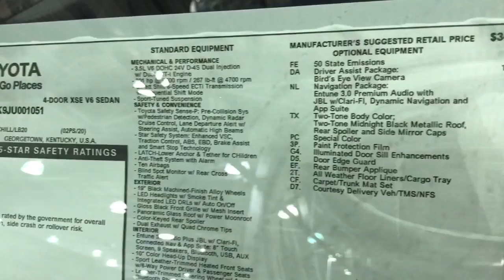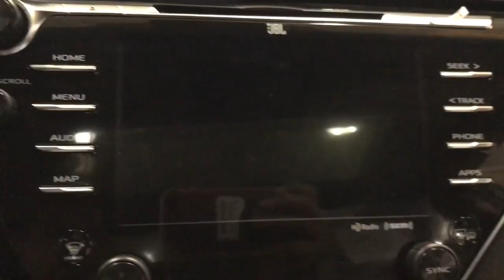2018 Toyota Camry XSE v6 inside look pre PDI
Beautiful Color... 2 Tone
Our first 2018 Toyota Camry XSE v6

Keep up to date on all the new cars arriving!

Optional features include: Dynamic Navigation with wireless cloud map updates and Destination Assist, Service Connect; Remote Connect; Wi-Fi Connect Powered by Verizon; Updated Entune™ 3.0 Premium Audio with JBL® w/Clari-Fi Audio Sound System
 Available 10-inch Color Head-Up Display (HUD)
 Standard 4.2” color MID Screen, optional 7” color MID screen
 Available Smart Key System with Push Button Start
 Electric Parking Brake with brake hold function
Innovative Safety Features:
 Toyota Safety Sense™ P (TSS-P) is standard on all models. TSS-P includes:
o Pre-Collision System (PCS) with Pedestrian Detection, Dynamic Radar Cruise Control System
(DRCC), Lane Departure Alert (LDA) with Steering Assist, and Automatic High Beams (AHB)
 Blind Spot Monitor w/Rear Cross Traffic Alert (BSM w/RCTA)
 Intelligent Clearance Sonar w/Rear Cross Traffic Braking (ICS w/RCTB)
 Bird’s Eye View Camera with Perimeter Scan
 Toyota Star Safety System™ Standard
 Safety Connect®

2018 Toyota Camry SE with sunroof, sneak peak first look!

2018 Toyota Camry is set to arrive in Toyota Dealerships around Late July, Early August.

NEW FOR 2018: 40 MPG ON 4 CYLINDER DIRECTION INJECTION
8-SPEED AUTOMATIC TRANSMISSION!!

Upgraded 18 wheels, Bridgestone tires, Toyota Safety Sense, and much more!